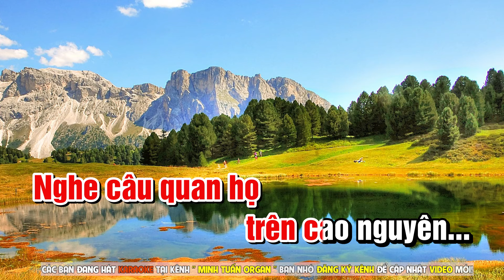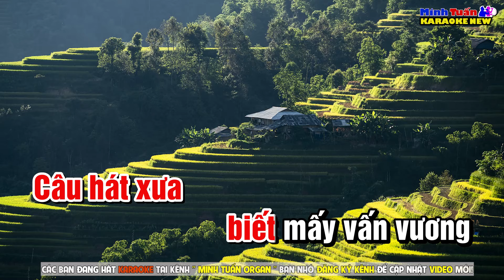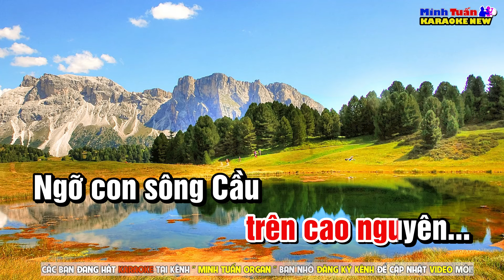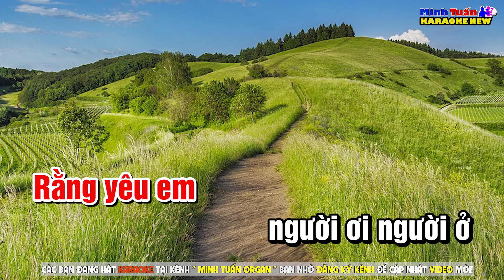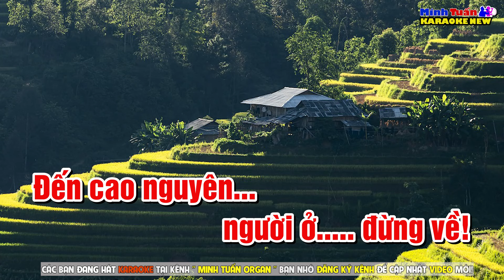Karaoke Nghe Câu Quan Họ Trên Cao Nguyên Tone Nữ Thấp Hạ Tone Dễ Hát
Bài Hát: Nghe Câu Quan Họ Trên Cao Nguyên
🎵Sáng tác: Vũ Thiết
►Các bạn yêu mến Kênh Karaoke Minh Tuấn Organ hãy để lại nhận xét, góp ý để giúp kênh cải thiện nội dung tốt hơn. Chúc các bạn ca hát vui vẻ nhé